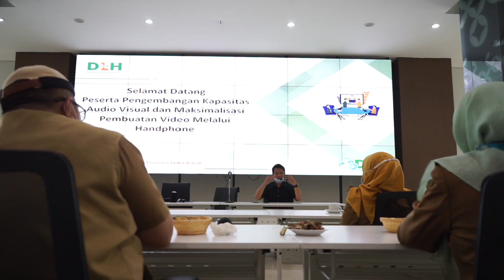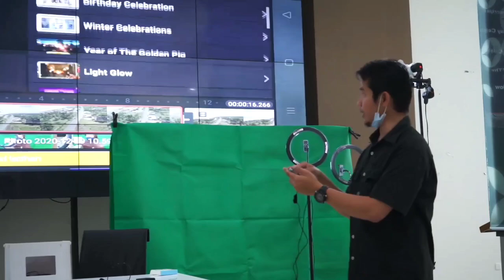PENGEMBANGAN KAPASITAS AUDIOVISUAL DAN MEMAKSIMALKAN VIDEO MENGGUNAKAN SMARTPHONE.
Video kali ini, saya akan membagikan momen-momen  kegiatan training "Pengembangan Kapasitas Audiovisual dan Memaksimalkan Video Menggunakan Smartphone" yang diselenggarakan oleh Dinas Lingkungan Hidup Jawa Barat.

Kegiatan ini bertujuan untuk meningkatkan kemampuan para peserta dalam menghasilkan konten audiovisual berkualitas tinggi hanya dengan menggunakan smartphone. Dengan materi yang disampaikan, para peserta diajarkan berbagai teknik pengambilan gambar dan video, pengeditan, serta menyampaikan pesan lingkungan yang lebih efektif dan menarik melalui video.

Dalam video ini peserta mengikuti dasar dasar :
1. Pengenalan dasar-dasar fotografi dan videografi menggunakan smartphone.
2. Teknik pengambilan gambar yang kreatif dan profesional.
3. Tips dan trik dalam mengedit video langsung dari smartphone.
4. Praktik menggunakan tools pendu⁸kung sederhana pembuatan video smartphone.

Jangan lewatkan kesempatan untuk belajar dan menginspirasi diri Anda dalam memanfaatkan teknologi sederhana untuk menciptakan perubahan besar bagi lingkungan sekitar kita.